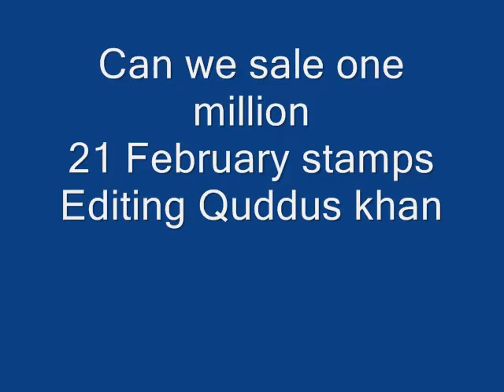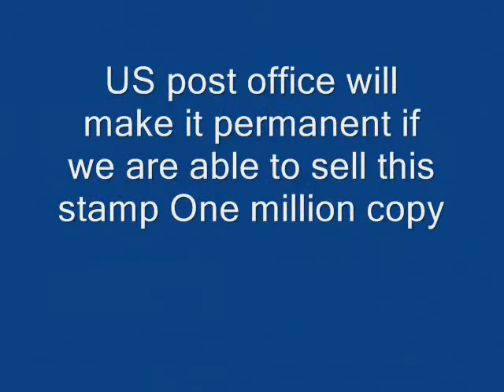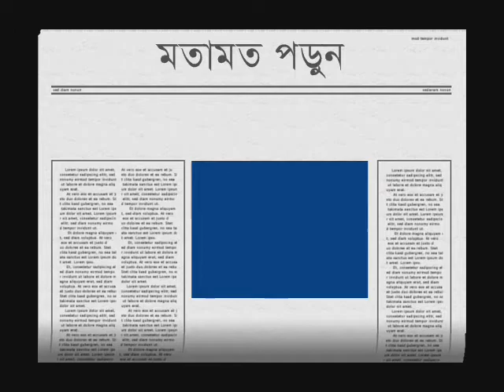21 February Stamp: Can we sale 1 million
21 February Stamp: Can we sale 1 million